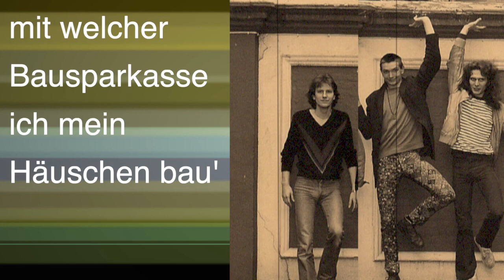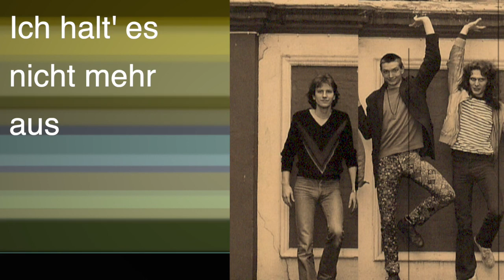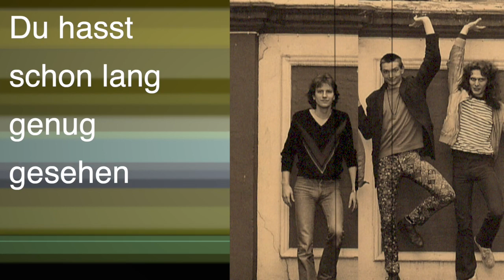Schalt die Werbung aus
Chutney - Schalt die Werbung aus
Recorded 1984 in Hamburg with 2 tape decks
Vocals & Lyrics: Stefan
Guitar & Bass: George Funk
Keys: Ralf